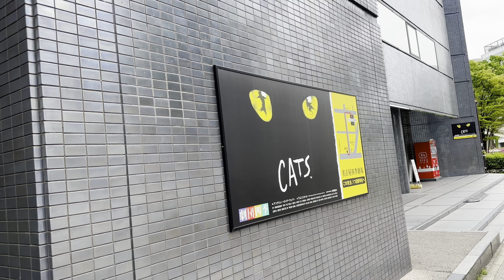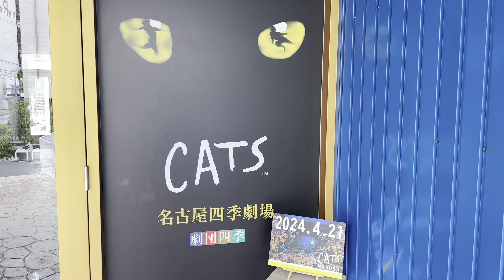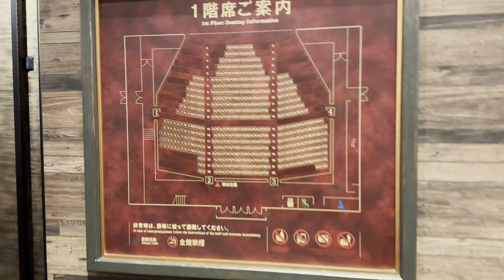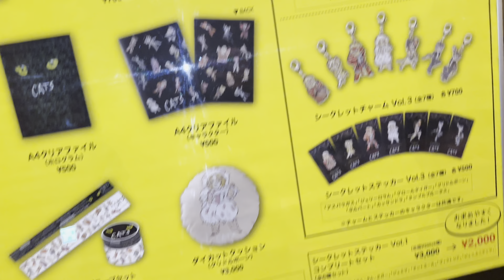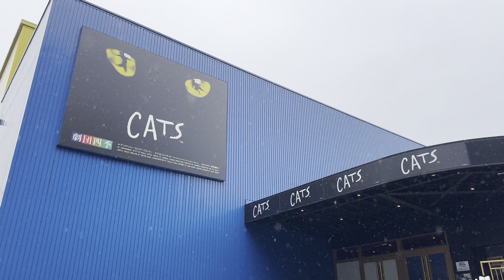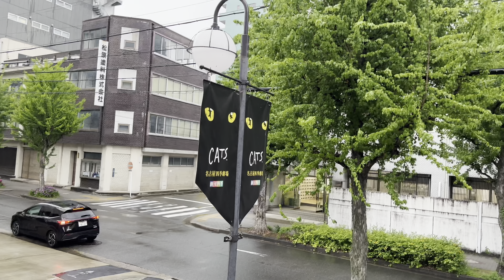キャッツ【CATS】名古屋四季劇場(2024.4.21)観劇してきました。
2024年4月21日(日)名古屋四季劇場にて劇団四季ミュージカル『キャッツ』を観劇してきました。

江畑 晶慧 / グリザベラ
三代川 柚姫 / ジェリーロラム＝グリドルボーン
花田 菜美子 / ジェニエニドッツ
東 沙綾 / ランペルティーザ
藤田 真由美 / ディミータ
山崎 遥香 / ボンバルリーナ
佐々木 陽菜 / シラバブ
髙田 直美 / タントミール
新宮 有香子 / ジェミマ
近藤 合歓 / ヴィクトリア
石橋 杏実 / カッサンドラ

金本 和起 / オールドデュトロノミー
橋元 聖地 / アスパラガス＝グロールタイガー／バストファージョーンズ
分部 惇平 / マンカストラップ
北村 優 / ラム・タム・タガー
田中 勇人 / ミストフェリーズ
蔦木 竜堂 / マンゴジェリー
黒田 大夢 / スキンブルシャンクス
一色 龍次郎 / コリコパット
橘 友希 / ランパスキャット
河津 修一 / カーバケッティ
羽賀 悠仁 / ギルバート
文永 傑 / マキャビティ
佐野 隼平 / タンブルブルータス

【クリエイティブ･スタッフ】
作曲 / アンドリュー・ロイド＝ウェバー
作詞 / Ｔ・Ｓ・エリオット
演出 / トレバー・ナン
日本語台本・初演日本版演出 / 浅利 慶太

○名古屋公演は5月12日が千秋楽！！

○静岡公演は7月17日から9月23日まで
・9月8日分までチケット好評発売中！！

○広島公演は11月11日から2025年2月23日まで
○仙台公演は2025年内に上演！！

《名古屋四季劇場》
〒450-0003　愛知県名古屋市中村区名駅南2-11-11

・JR 「名古屋駅」から徒歩約13分
・地下鉄 東山線・桜通線「名古屋駅」から徒歩約10分（地下鉄「名古屋駅」からはサンロード地下街を通り、笹島交差点方面へ進むと便利です。）
・名鉄 「名鉄名古屋駅」から徒歩約10分
・近鉄 「近鉄名古屋駅」から徒歩約10分